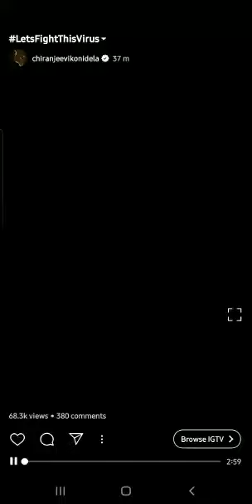Let's fight karona